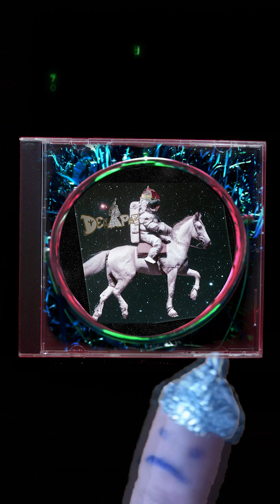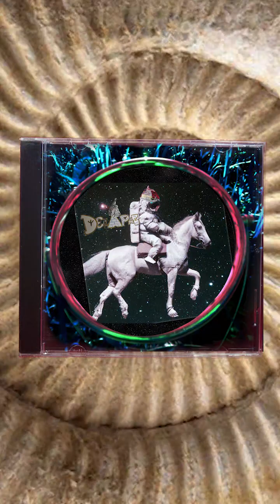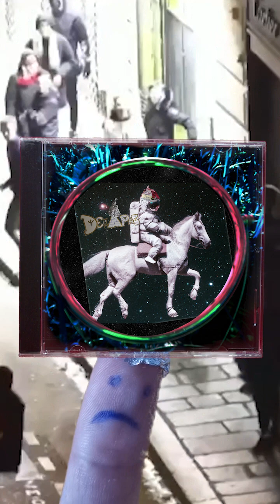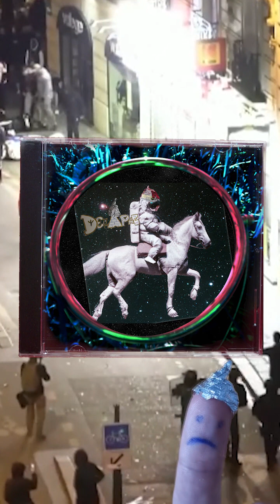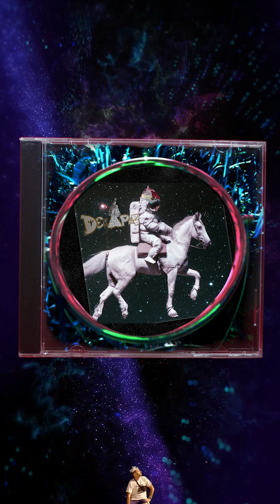DELAPAZ Caballero del Espacio Multidimensional Disco ENTEro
00:00 1. Espacio Interior
2. Epifania Basica
3. Ensamblaje Cosmico
4. Navios Interespaciales
5. Tecnologiconativos

"Caballero del ESPACIO Multidimensional"
DELAPAZ
88 MANDALAS
STOLEN BEATS